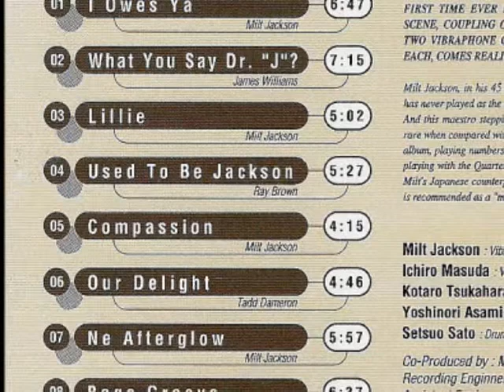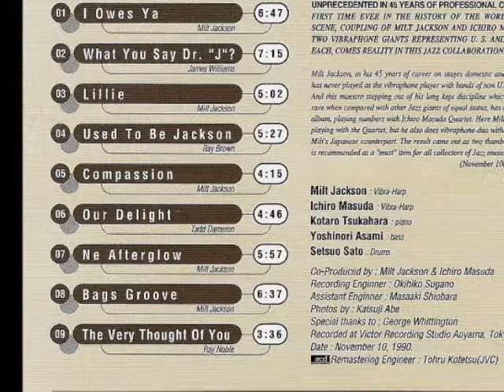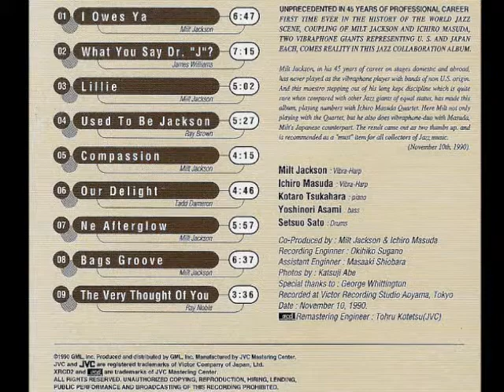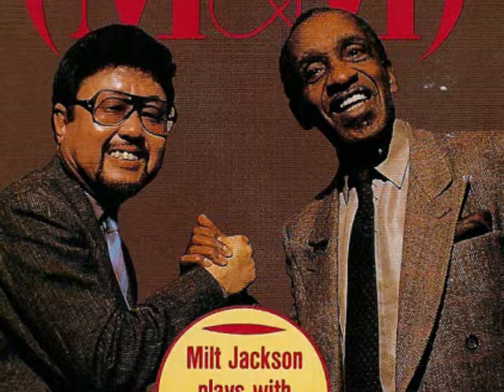Milt Jacson plays with Ichiro Masuda Quartet - What You Say Dr "J"?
What You Say Dr "J"?(James Williams)
ホワット・ユー・セイ・ドクター・ジェイ？

Milt Jackson plays with Ichiro Masuda Quartet - M&M
ミルト・ジャクソン・プレイズ・ウィズ・増田一朗カルテット／エム・アンド・エム

Milt Jackson:Vibra-Harp
Ichiro Masuda:Vibra-Harp
Kotaro Tsukahara:piano
Yoshinori Asami:bass
Setsuo Sato:Drums

ミルト・ジャクソン(vib)
増田一朗(vib)
塚原小太郎(p)
浅見義則(b)
佐藤節雄(ds)